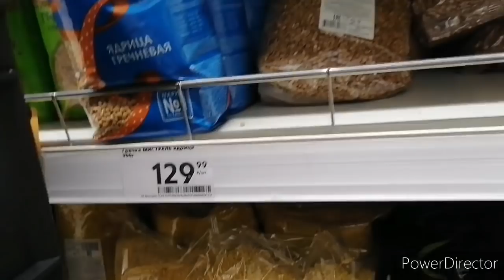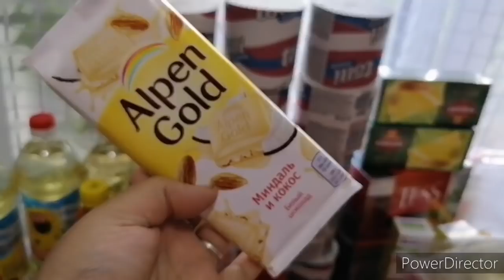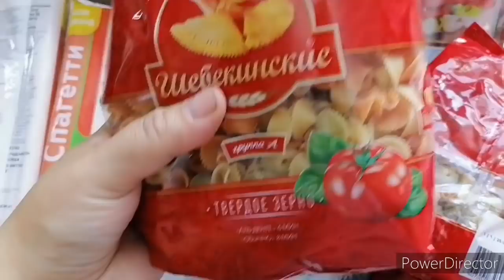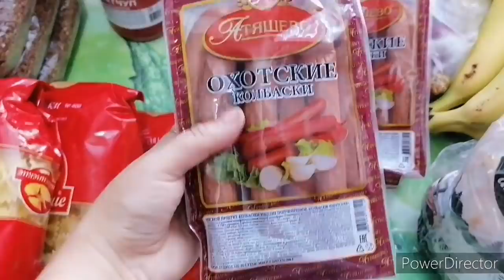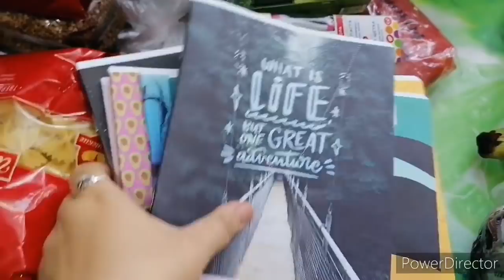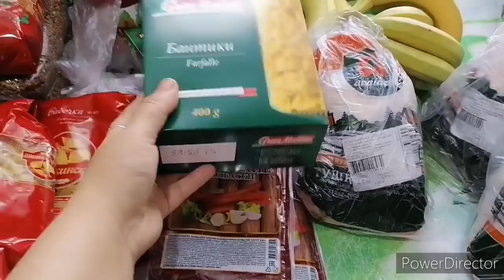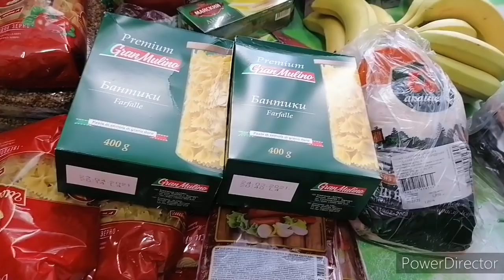Приготовила курицу, закупились продуктами.